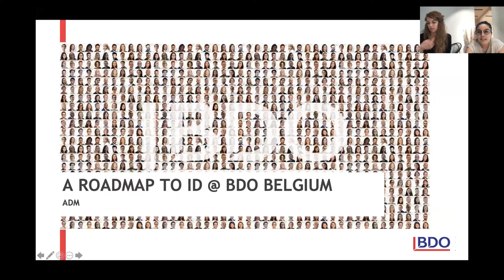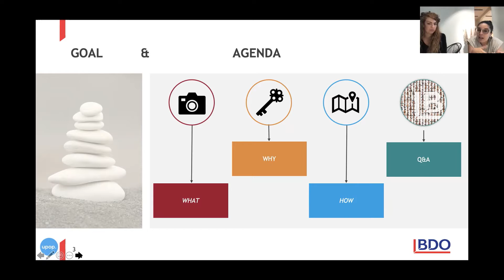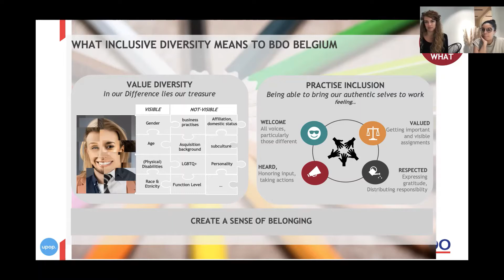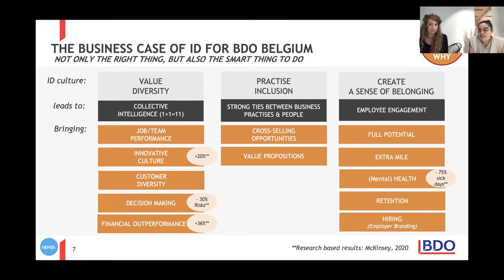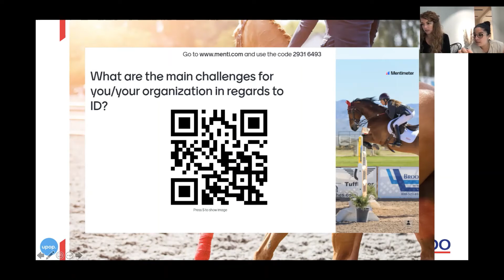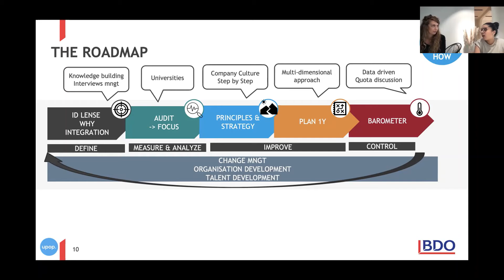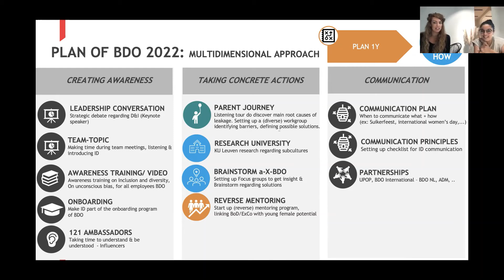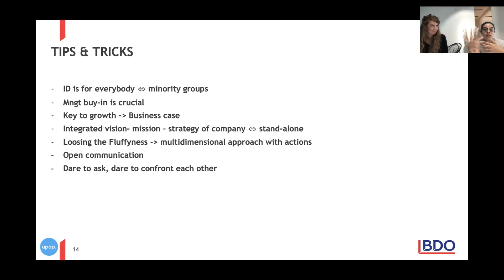Inclusion @ BDO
Presentatie door Tessy Martens (BDO) en Khadija Rejdy  (Upop) in het kader van de ADM Inclusion week(27/9 - 1/10/21) : "how to get started" - business case van BDO Belgium.